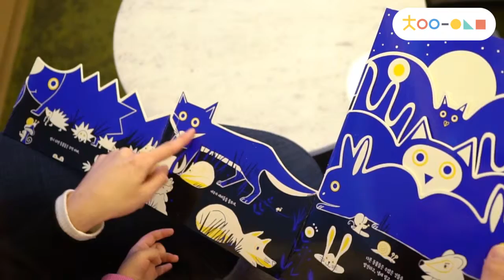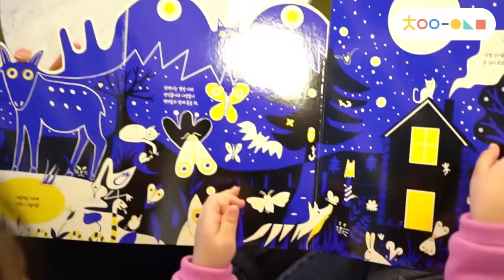[차이의 도서관] 밤을 깨우는 동물들